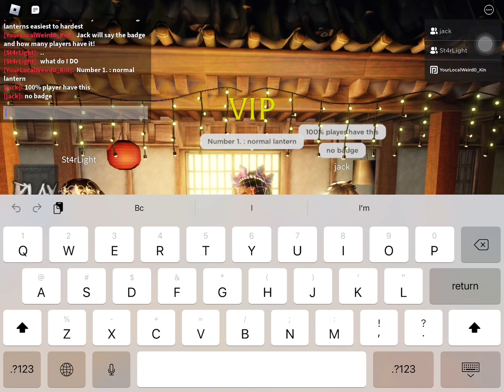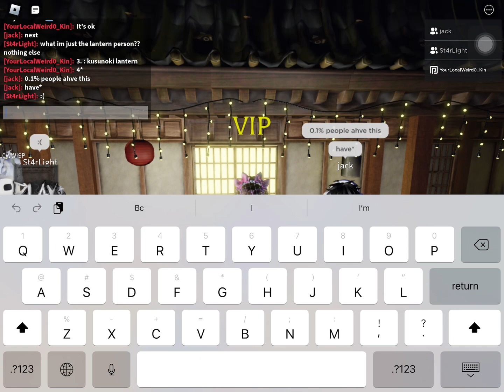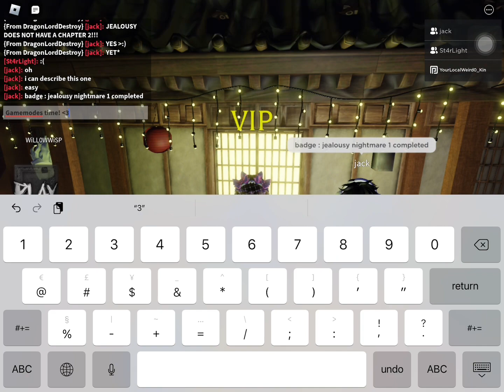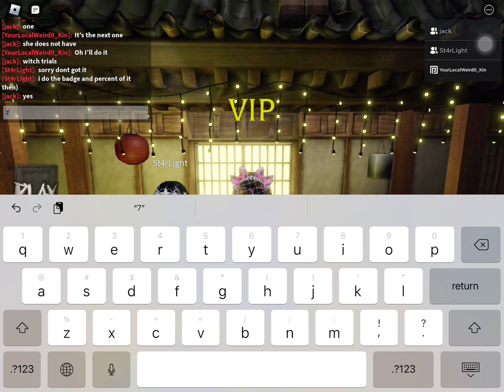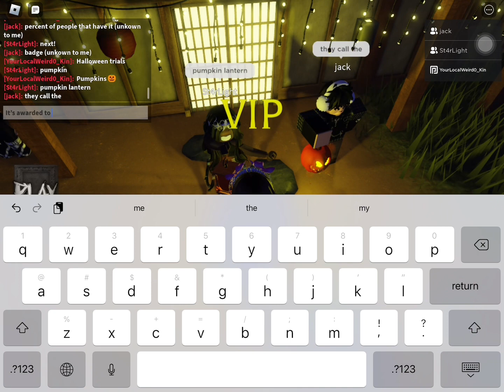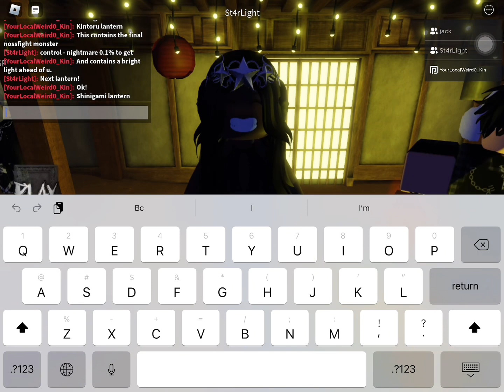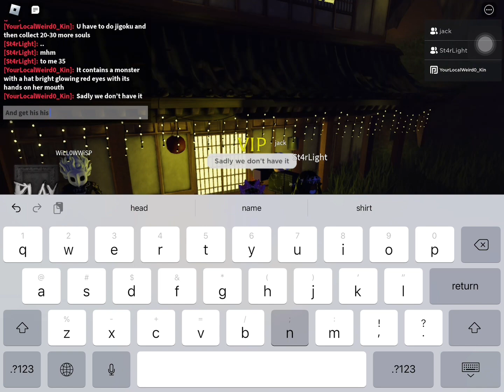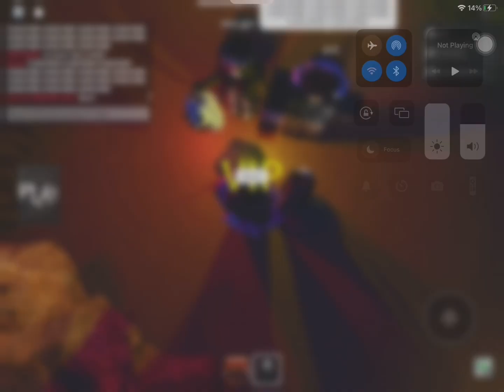[ the mimic lanterns ]